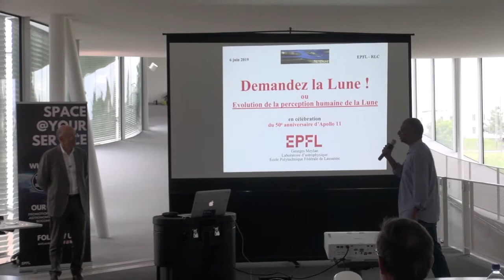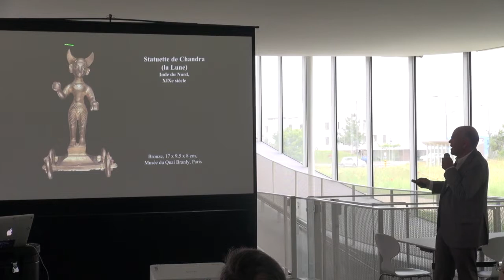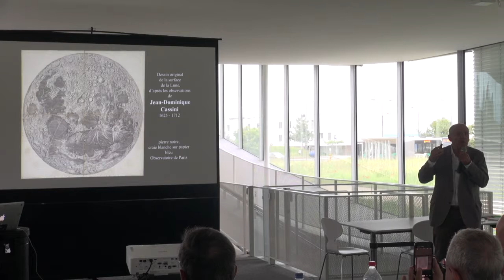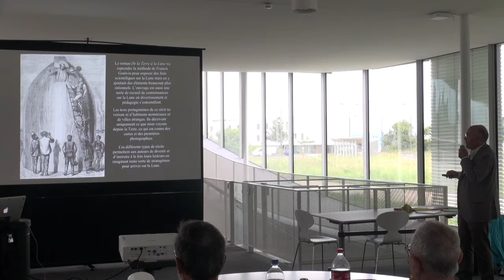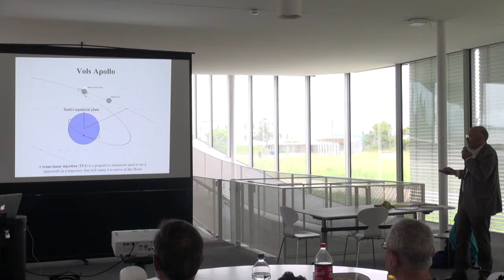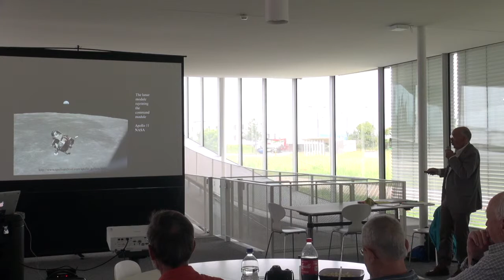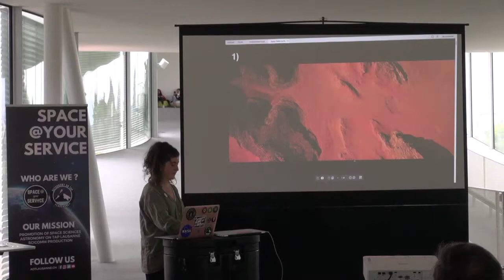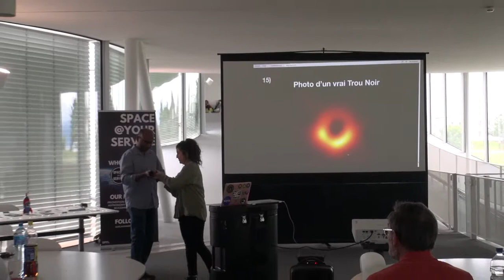Conférence « Demandez la Lune ! Évolution de la perception humaine de la Lune »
A l’occasion du 50ème anniversaire de l'alunissage, la Bibliothèque de l’EPFL organise, en collaboration avec l’association Space@yourService, une série de 4 conférence pour inaugurer l’exposition « We choose to go to the Moon ».

Présentée au Rolex Learning Center du 1er juin au 20 août 2019, l'exposition rend hommage aux milliers d’hommes et de femmes, mathématicien-e-s, ingénieur-e-s, physicien-e-s, technicien-e-s qui ont contribué à rendre le rêve de la conquête lunaire réalité.

Les conférences ont eu lieu chaque jour du 3 au 6 juin, dès 12h, au Rolex Learning Center (zone à proximité de la cafétéria Le Klee by Takinoa).

Programme des conférences :

3 Juin 2019
« Les missions Apollo et le retour sur la Lune »
Par Chloé Carrière, présidente de l’association Space@yourService

4 Juin 2019
« Les 50 ans de l’Homme sur la Lune »
Par Claude Nicollier, astronaute et Professeur honoraire

5 Juin 2019
« Trous noirs et premières images »
Par Pascale Jablonka, Professeure au Laboratoire d’astrophysique

6 Juin 2019
« Demandez la Lune ! Évolution de la perception humaine de la Lune »
Par Georges Meylan, Professeur honoraire d’astrophysique et de cosmologie